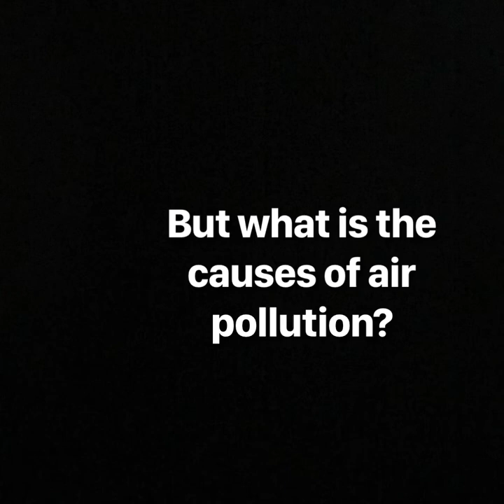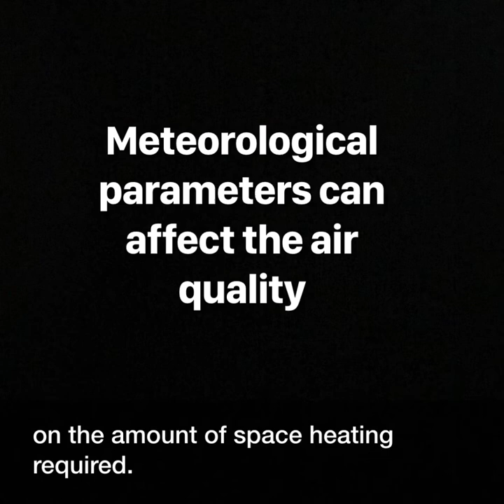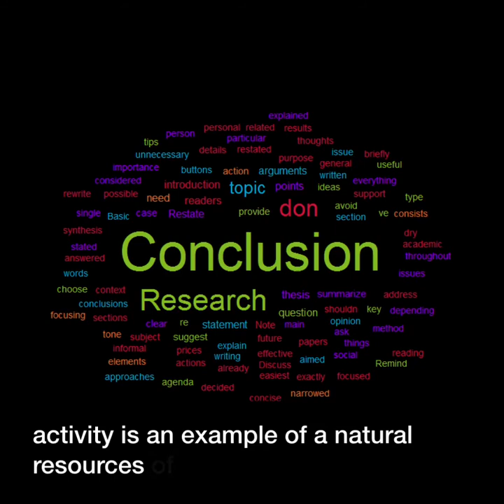Air Quality: Volcanic Eruption